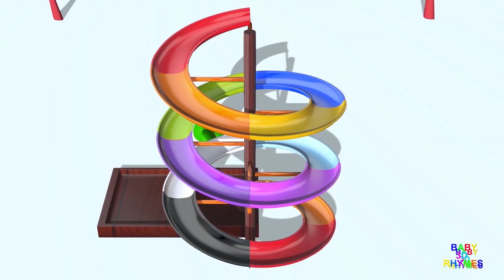Learn Colors for Kids with Colors See Animals Sharks, Star Fish for Children | Videos for Kids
Learn Colors for Kids with Colors See Animals Sharks, Star Fish for Children | Colors Animals for Kids | Videos for Children, Learn More Educational Nursery Rhymes,